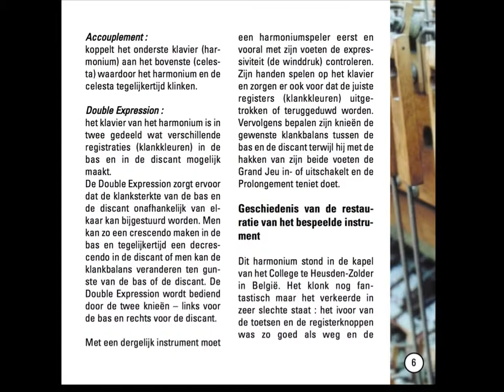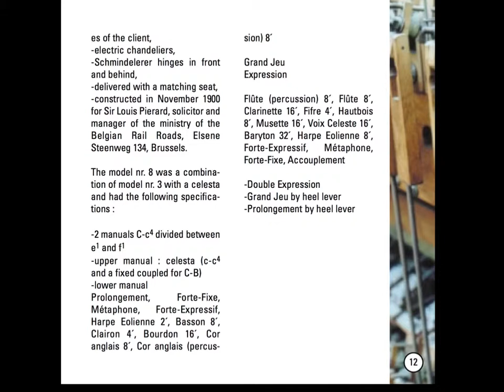Lorsque tu reposes (Alfaro & Pesenti)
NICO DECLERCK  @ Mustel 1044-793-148